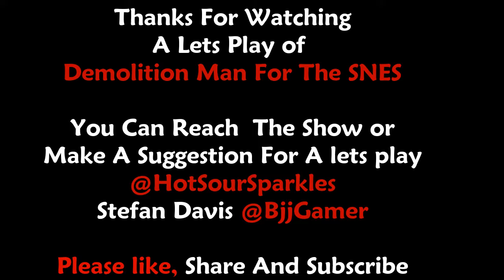Demolition Man Lets Play for the SNES. (Pt.1) Hot Sour Sparkles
Welcome, I am Hot Sour Sparkles. this is a lets play of Demolition Man, where I will drink a shot for almost every death as I play through the whole game.